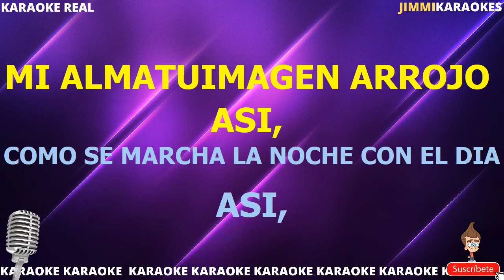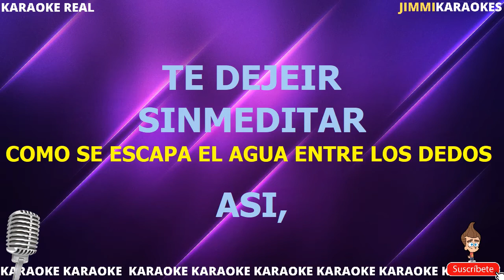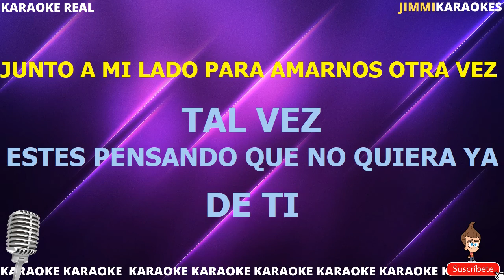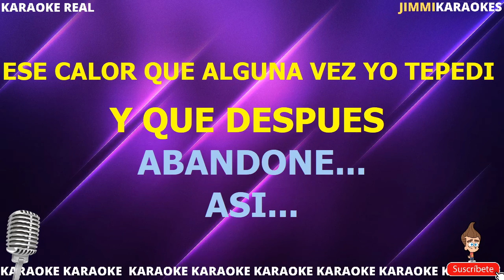Sandro - Asi KARAOKE PISTA